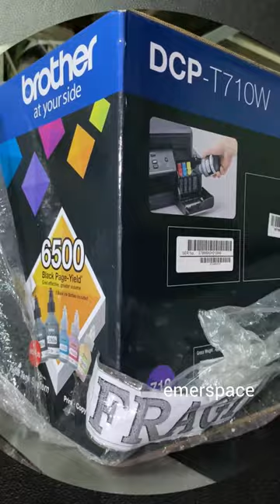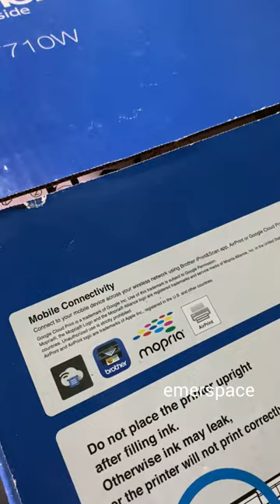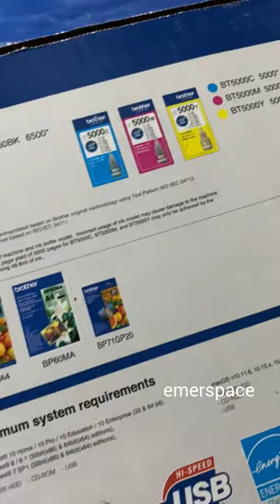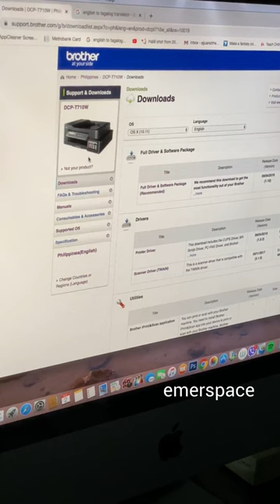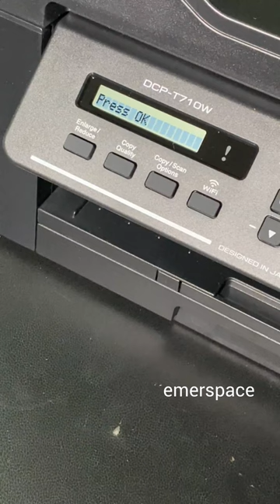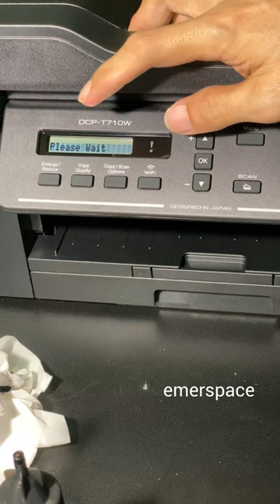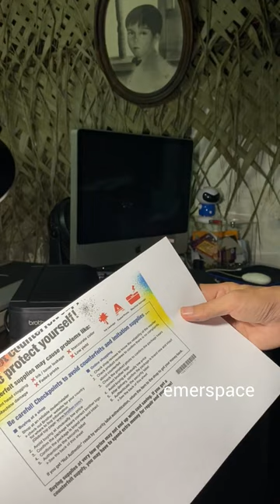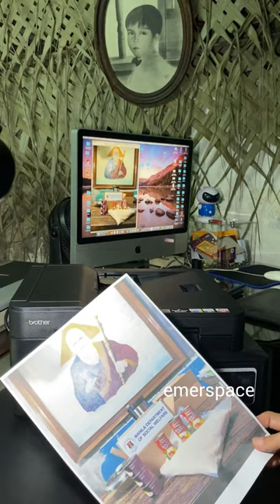Unboxing DCP-T710W brother printer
This is my detailed unboxing and preparations set up to our new 3-in-1 machine, -the DCP-T710W brother printer/scanner/copier! It's a necessity and very useful!